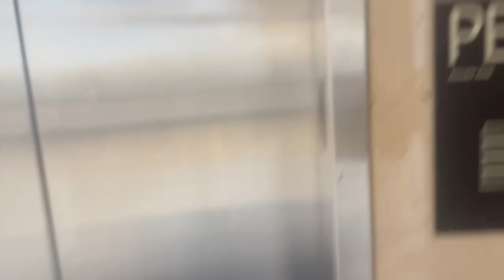MCE Hydraulic Terrace Elevator at Secaucus Junction - Secaucus NJ